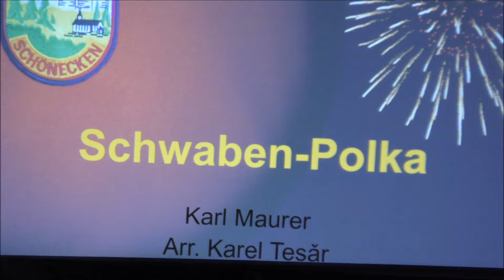MUSIKVEREIN SCHÖNECKEN / Schwaben-Polka ....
. beim traditionellen Neujahrskonzert 2024 am Samstag, 6. Januar 2024 im FiF (Forum im Flecken)